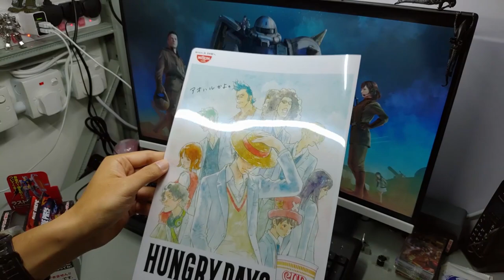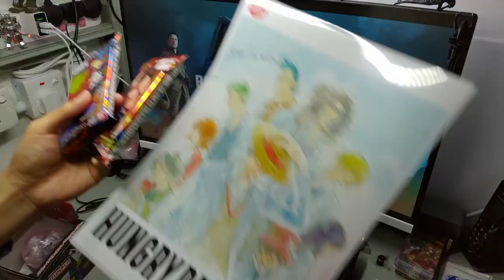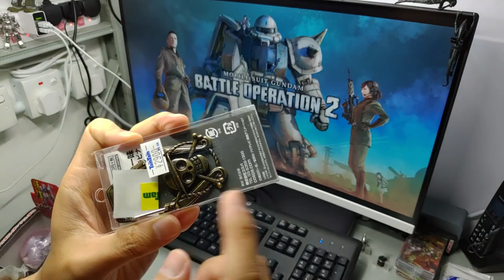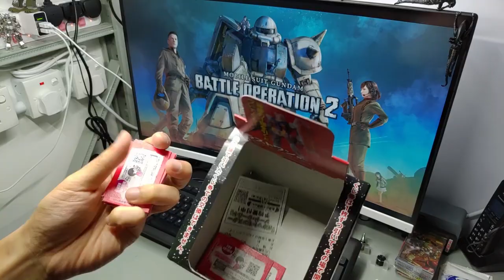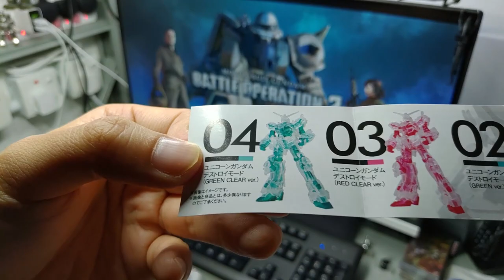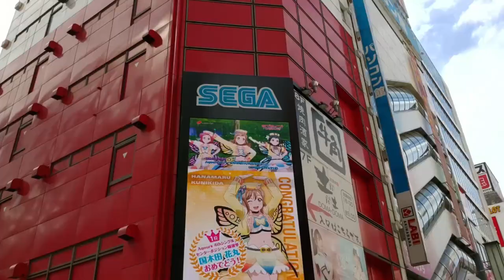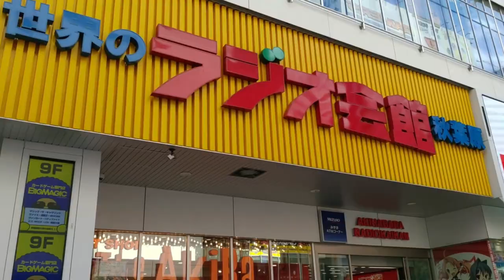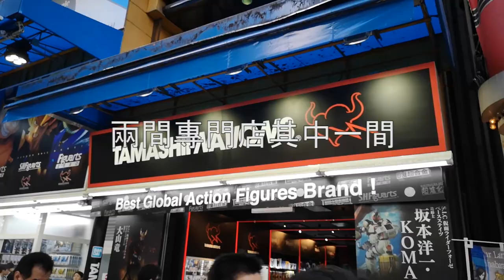東京之旅1 - 迷失秋葉原 總結一下買左咩野玩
一連五集東京之旅
記住like同subscribe呢個channel
即將送出Gundam 40th週年一番賞精品!